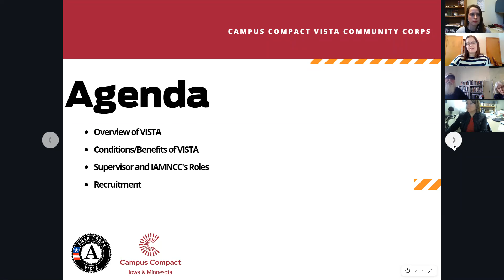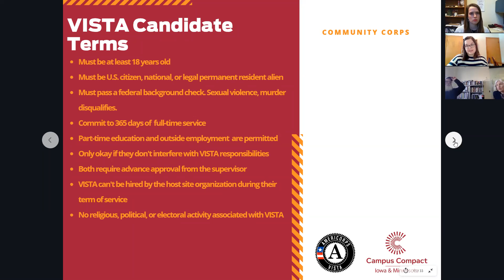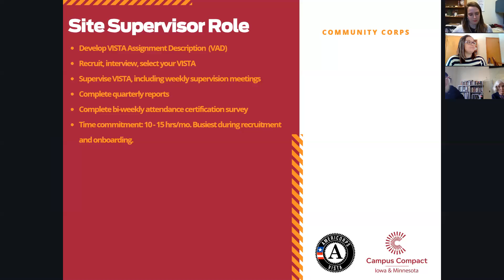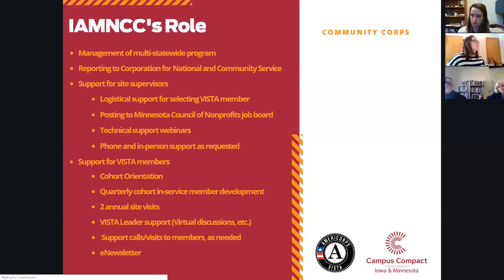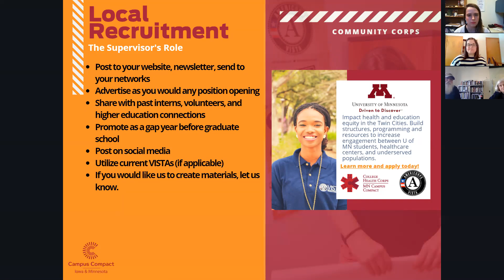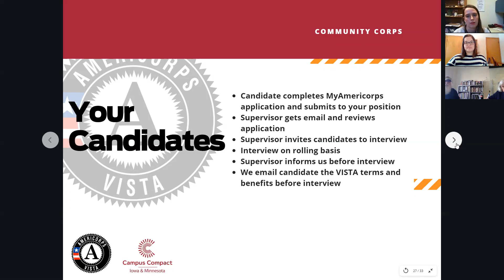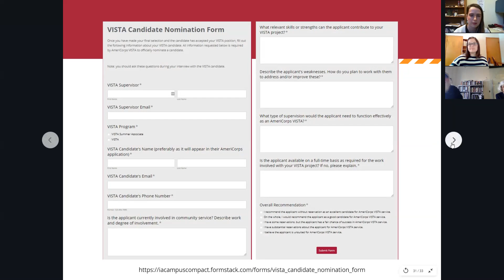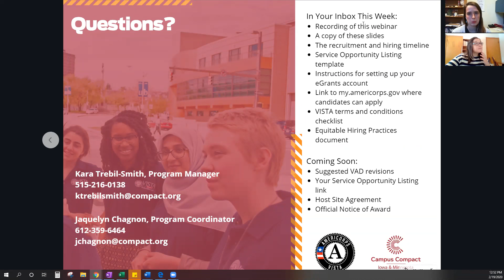VISTA Supervisor Orientation Webinar Recording - January 2020